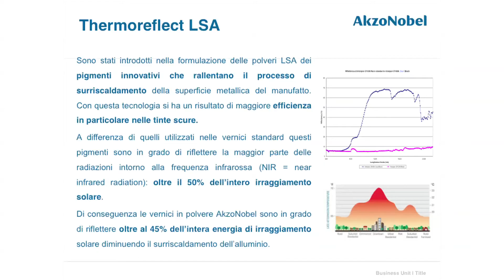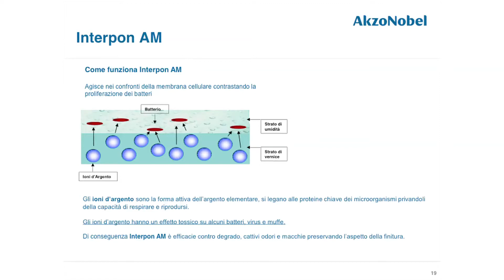Intervista a Erika Marzorati - AKZO NOBEL - Bologna 22 Marzo 2018